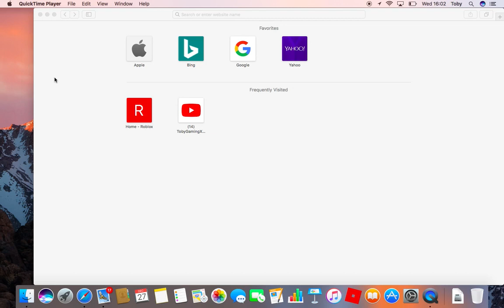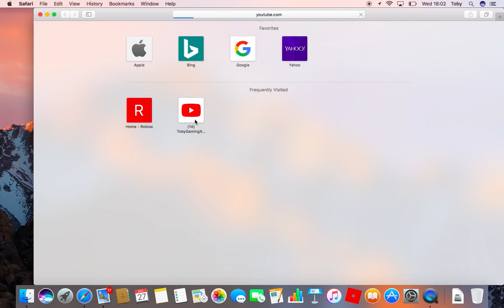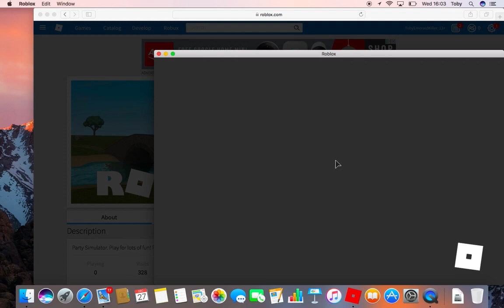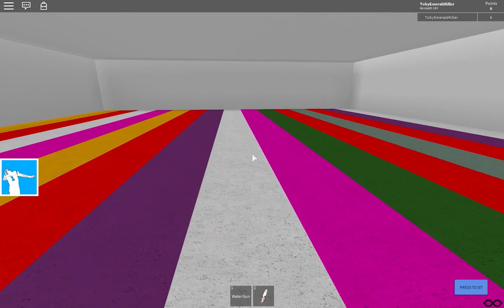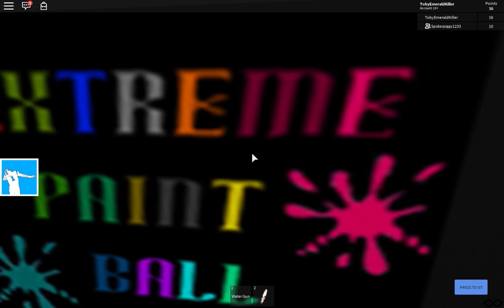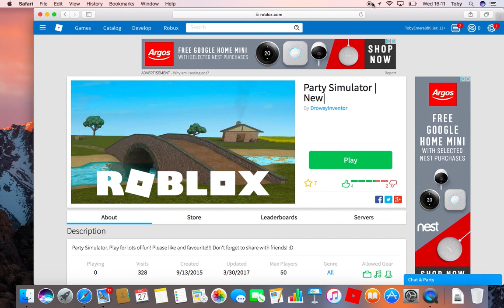Ten Subscriber Special(MEMES!)